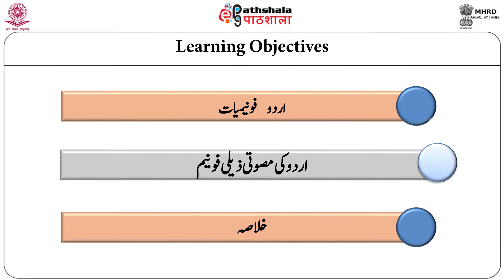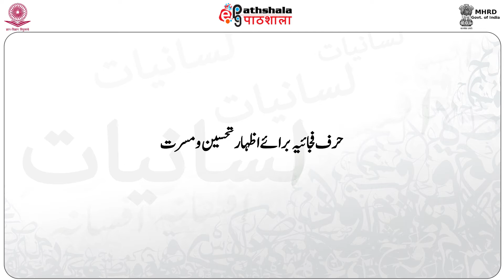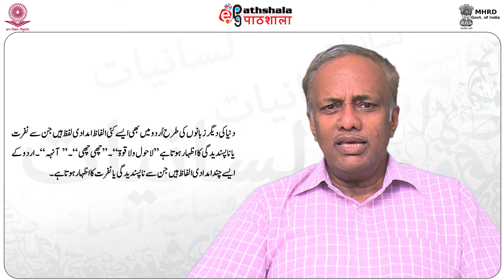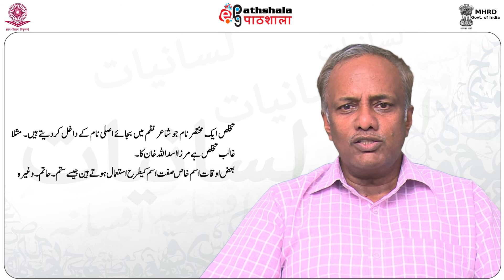LEXICAL WORDS: PARTS OF SPEECH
Subject:Urdu
Paper:LANGUAGE & LINGUSTICS